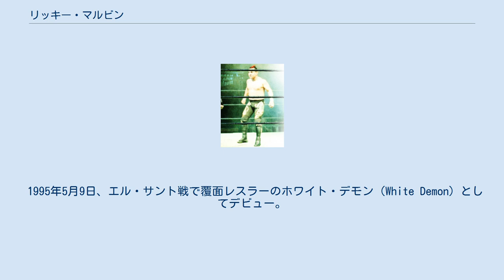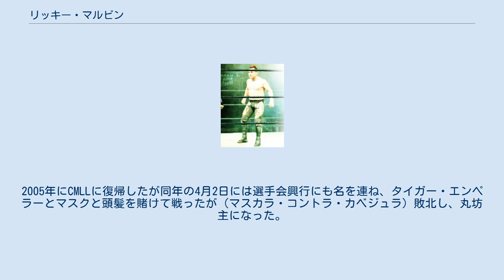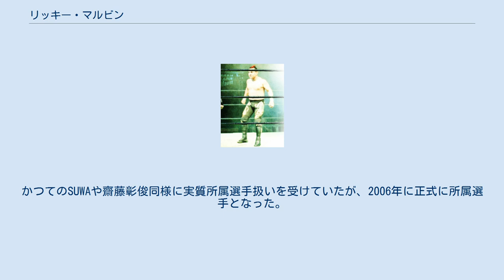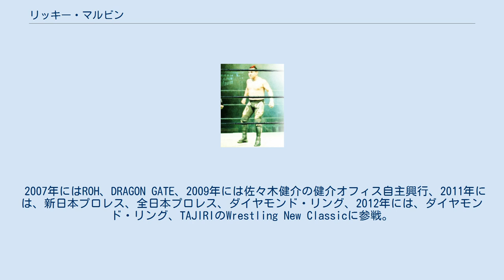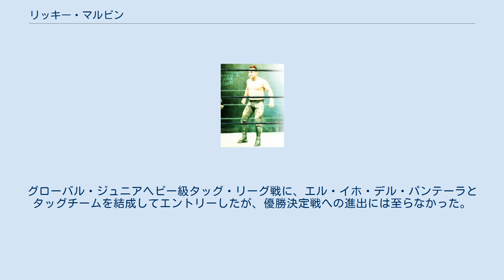リッキー・マルビン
リッキー・マルビン（Ricky Marvin、1980年1月8日 - ）は、メキシコのプロレスラー。
ベラクルス州出身。
本名：リカルド・フエンテス・ロメロ（Ricardo Fuentes Romero）。
 かつてはリッキー・マルビンのリングネームでCMLLやプロレスリング・ノアで活躍し、その後は覆面レスラーのベンガラ（Bengala）としてAAAやノアで活動。
 祖父はエル・ゲレーロ、父はアリアス、弟にロッキー・マルビンがいるというルチャドール一家である。
 1995年5月9日、エル・サント戦で覆面レスラーのホワイト・デモン（White Demon）としてデビュー。
1998年にCMLL入り。
 2000年、みちのくプロレス、DDTプロレスリング、闘龍門に参戦し、女子プロレス団体のアルシオンにもライセンスナンバー38として参戦した。
また、セコンドとしてパンクラスにも姿を見せている。
この時はリッキー・マーティンを模した「空飛ぶジャニーズ」と評される色男ギミックだった。
 2003年にCMLLを退団、プロレスリング・ノアに参戦。
2003年から2006年にかけて、フベントゥ・ゲレーラや鈴木鼓太郎、SUWAをパートナーにGHCジュニアヘビー級タッグ王座に5度挑戦しいずれも敗れたが、2007年1月21日、6度目の挑戦でついに第6代GHCジュニアヘビー級タッグ王者となった（パートナーの鈴木鼓太郎も4度目の挑戦だった）。
2005年にCMLLに復帰したが同年の4月2日には選手会興行にも名を連ね、タイガー・エンペラーとマスクと頭髪を賭けて戦ったが（マスカラ・コントラ・カベジュラ）敗北し、丸坊主になった。
 セカンドロープからトップロープへとロープ上で2回ジャンプして攻撃するなど空中技を得意とし、プロレスリング・ノアにおける実況で「プリンス・オブ・ルチャドール」「全身バネ」と評される。
また、試合中に「もういっちょー!」、「おい、こら!」「（レフェリーのカウントが）遅い！」などと叫ぶほか、調印式で「お前はもう死んでいる」と発言するなど日本語も話す。
選手とは日本語でコミュニケーションをとっており、非常に流暢に日本語を喋る。
シリーズ終了後も日本に滞在することもしばしばで、かつてはディファ有明内のノア道場に住んでいた。
かつてのSUWAや齋藤彰俊同様に実質所属選手扱いを受けていたが、2006年に正式に所属選手となった。
2007年から2008年にかけてNOAHと交流のあるAAAにも参戦。
 ムシキング・テリーのライバルムシキング・ジョーカーの正体ではないかと噂されているが、真相は不明である。
ただ、ジョーカーの試合ではスペイン語で時間経過のアナウンスが入り、ノア所属外国人の中で母語がスペイン語であるのはマルビンのみである。
他にもZERO-ONEに参戦したブラック・エンペラーもマルビンの説がある。
 2007年にはROH、DRAGON GATE、2009年には佐々木健介の健介オフィス自主興行、2011年には、新日本プロレス、全日本プロレス、ダイヤモンド・リング、2012年には、ダイヤモンド・リング、TAJIRIのWrestling New Classicに参戦。
 2013年1月6日、プロレスリング・ノア所属としてのラストマッチを行う。
その後もノアには不定期に参戦。
 2014年5月2日、ベンガルトラをモチーフとしたマスクを被ったベンガラ（Bengala）のリングネームで活動を開始、AAAに参戦する他、古巣のノアにも参戦した。
 2018年には、再びリッキー・マルビンとして、プロレスリング・ノアへ参戦。
グローバル・ジュニアヘビー級タッグ・リーグ戦に、エル・イホ・デル・パンテーラとタッグチームを結成してエントリーしたが、優勝決定戦への進出には至らなかった。